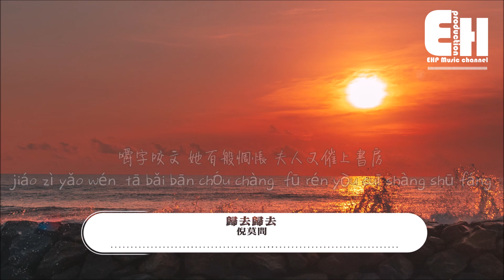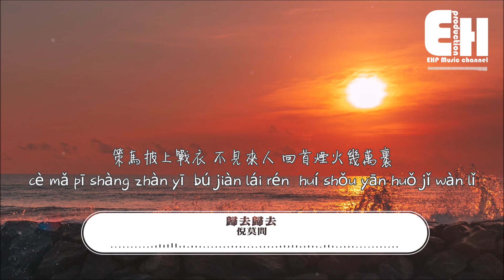倪莫問 - 歸去歸去『此身歸去老滄海，熒熒燭照幾千載。』【動態歌詞Lyrics】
❖微信公眾號：ehpmusicchannel
❖歌詞在下面❖

演唱：倪莫問
作曲：情桑
作詞：冥凰
編曲：鄧傑
和聲：情桑
電吉他：龍安念
混音：賊恩
題字：婪肅
封面：穆年
故事：言野
監制：南岐
製作人：情桑

那是結繩之前 倉頡夢裡 未續的盛景
也曾踏歌傳唱 萬人呼應 化作最璀璨詩句
卻借陌生字跡 千秋過後 層層覆蓋了回憶
唯獨留下它不朽名姓

邊陲重鎮 往來入茶館 閒來故事說一樁
將軍膝下 養有美嬌娘 紅妝也颯爽
耍刀槍勝過兒郎

嚼字咬文 她百般惆悵 夫人又催上書房
隨手翻看 兩眼卻茫茫 誰在卷中藏
想問它是何模樣

哪朝哪代 哪裡是故鄉 終有天不再流浪
春秋太狂 逾不過滄桑 悵然都片晌
誰來解最後念想

她願感受 那悠遠過往 聽它講逝去榮光
用心學來 一字換一腔 熾熱的信仰
立誓言不肯相忘

後來時移世易 白駒過隙 人間又傳奇
她待風過玉門 忽又念起 某個消逝的身影
策馬披上戰衣 不見來人 回首煙火幾萬里
冠以城名歲歲傳無盡